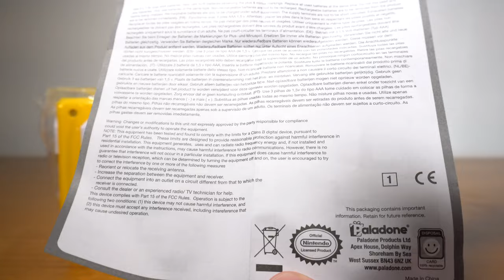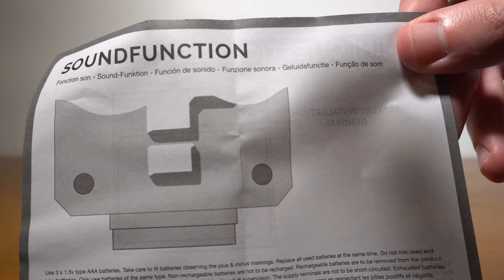CC Unboxing: Super Mario Mini Question Block Light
Unboxing this Nintendo (licensed) Mini Question Block Light in a Cool and Calm way.

3 AAA batteries required.